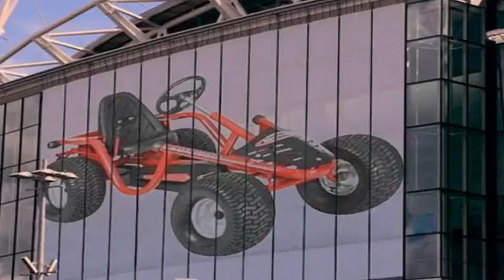Pedal gokarts in der Schweiz .mpg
TERBAG GMBH ist general importeur MAMMOETSKELTERS pedal gokarts in der schweiz